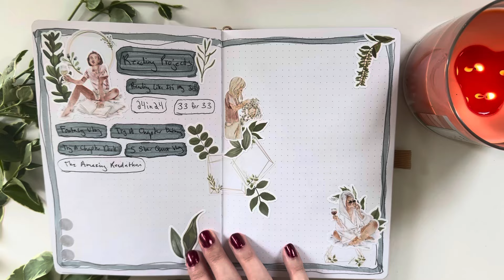Mid Year Reading Journal Flip Through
My mid year reading journal flip through, this is all of the journal spreads and reading tracker progress in my reading journal for the first half of 2024. This is an easy, beginner friendly reading journal, that uses stickers, one pen, and one set of pastel highlighters. And I really love what I've been able to create with just those items.